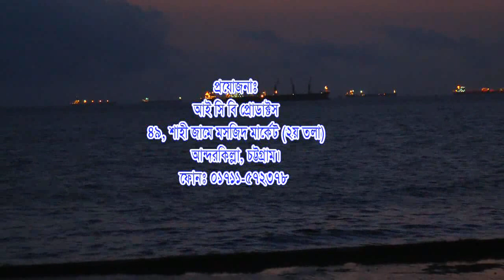Islamic Songs | Gazal | by Addur Rahman Salehi | আবদুর রহমান সালেহী | ICB Digital